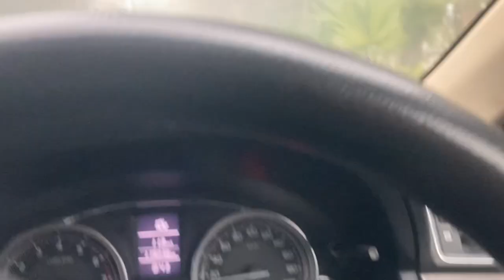Sajjad and Fazal Vlog | School Time | Foggy Weather